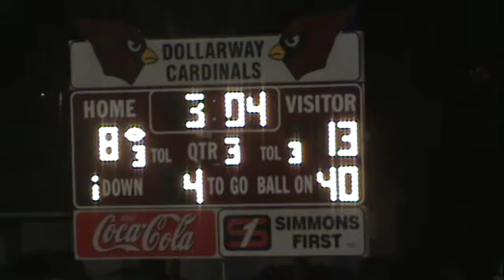DOLLARWAY VS NEWPORT 2008